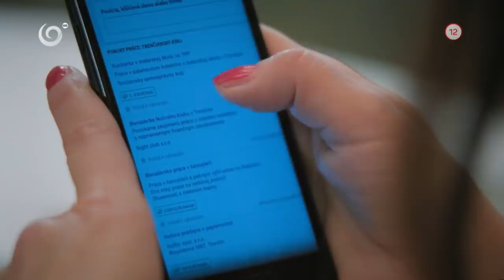Práca buď skočí alebo neskočí (NOVÝ ŽIVOT)